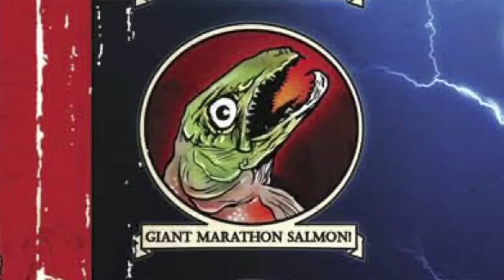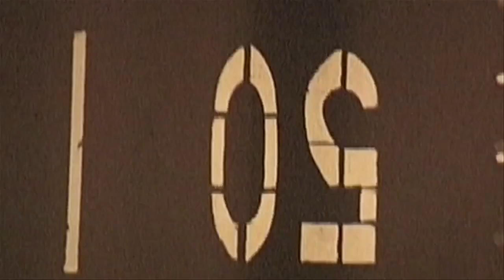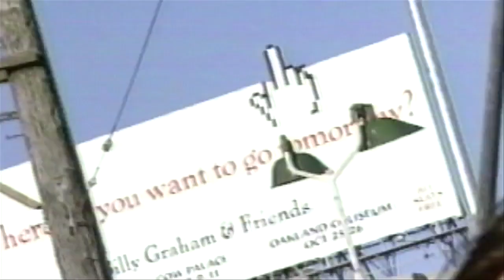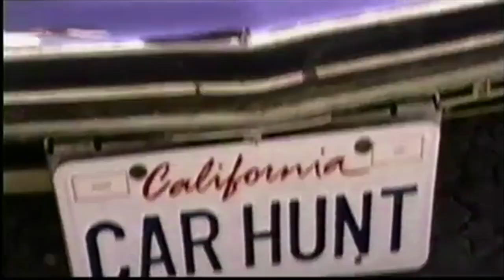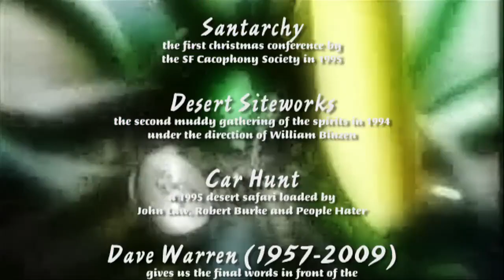Tales of the San Francisco Cacophony Society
From urban exploration to climbing the golden gate bridge, to the billboard liberation front, to being the creators of SantaCon, to burning buildings at Burning Man 1996, to Defenestration, to PETA (People Eatin' Them Animals) demonstration, to bringing Burning Man to the Black Rock Desert in 1990 (and saving that event that San Francisco police wanted to stop), to Desert Siteworks (the event that define Burning Man as a art festival), the San Francisco Cacophony Society was instrumental in fostering a different kind of underground art and event scene in the San Francisco Bay Area. You've never heard of them, that's because the Burning Man corporation and in particular, Larry Harvey, who hugely benefited from their creative ideas and logistics prowess, wanted to claim the fame for himself. But with the San Francisco Cacophony Society you'll never be bored. With Larry you were guaranteed to be bored!!

The 30-year  history of Burning Man from its origin in the San Francisco Cacophony Society: